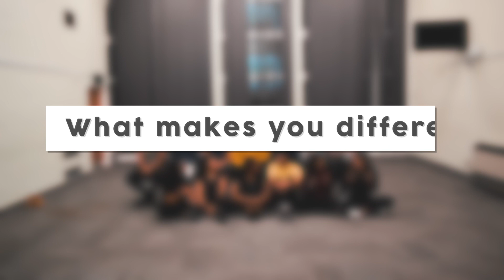♚KOG 2019: MEET THE TEAMS - UNIVERSITY OF YORK♚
KING'S COLLEGE LONDON TAMIL SOCIETY PROUDLY PRESENTS... .

THE WORLD’S BIGGEST INTER-UNIVERSITY GAANA COMPETITION... .

♚♚♚ KINGS OF GAANA 2019 ♚♚♚ .
♚♚♚♚♚ 8th YEAR ♚♚♚♚♚ .
♚♚ SUNDAY 8TH DECEMBER ♚♚ .
♚♚ TROXY GRAND HALL ♚♚
490 COMMERCIAL ROAD, LONDON, E1 0HX

Doors Open 4:30pm || Show Starts 5:30pm || Last Entry 7:00pm
Dress Code: Formal

SHOW ONLY TICKETS STARTING FROM: £22 (plus booking fee)

8 Universities have made it through to the competition, who will be crowned the winners of ‘KINGS OF GAANA 2019’?

Aston University
City University

Gana Restaurant
Mode Engineering
KBV Travels
Sanjana Sarees

Media Partners:
IBC
Appu Satha Photography
Kanath Visuals FX Studio
Panoran Media
Mydas
Eternal Memories

Kings of Gaana is a charity show in aid of Kili People & Ratnam Foundation
All proceeds will be donated to charity.

EDITED BY APPU SATHA PHOTOGRAPHY